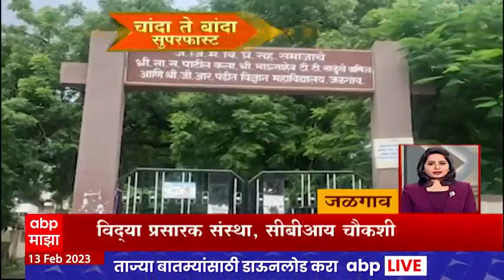Chanda Te Banda : चांदा ते बांदा बातम्यांचे सुपरफास्ट अपडेट्स : 13 फेब्रुवारी 2023 : ABP Majha